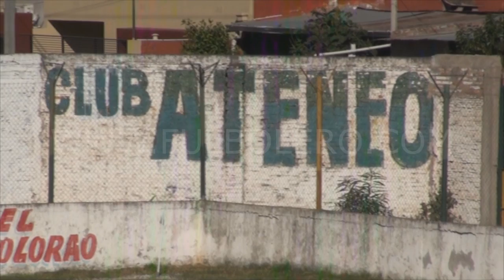LIGA TUCUMANA (Ascenso): Con un golazo, Ateneo superó a Unión Simoca